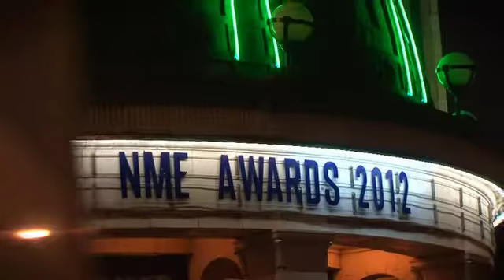Kasabian Win Best British Band at NME Awards 2012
NME speak to the winners of the best British band Kasabian, singer Tom Meighan tells us it's an achievement and he's over the moon. But wants to dedicate the award to the late Davy Jones of the Monkees.